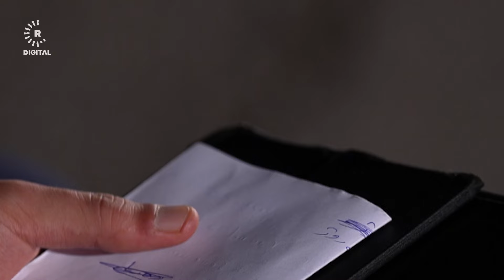پەرلەمانی گەنجان دەستیپێکرد